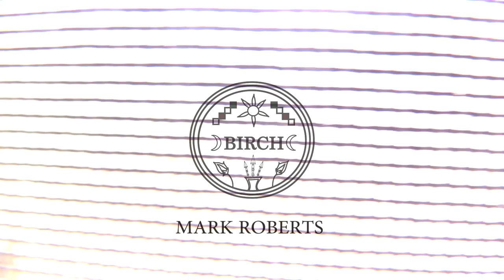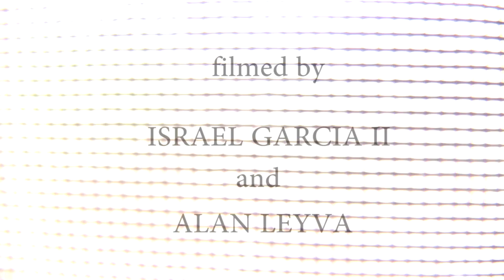MARK ROBERTS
the following footage is of MARK ROBERTS skateboarding.
feel free to play it to music that you like